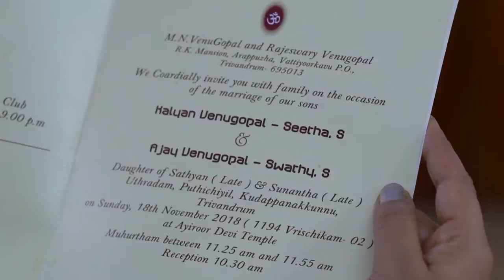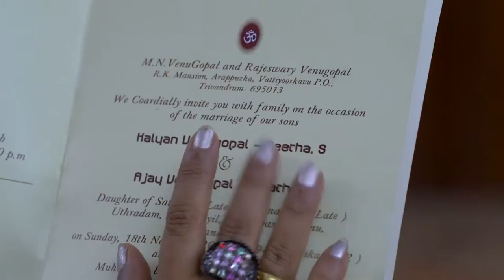STAR SEETHA KALYANAM 54 TD 21 11 18